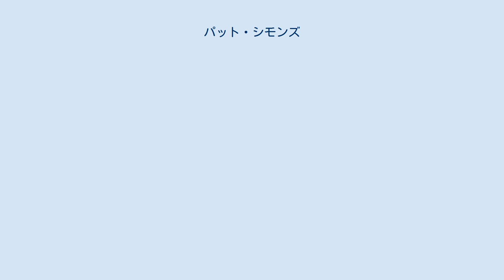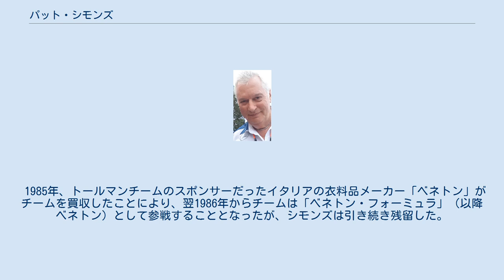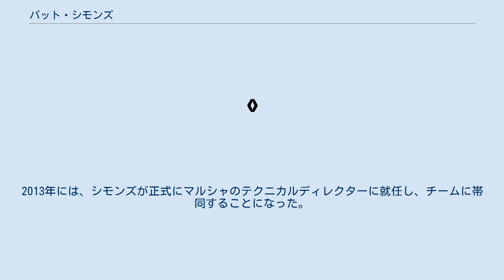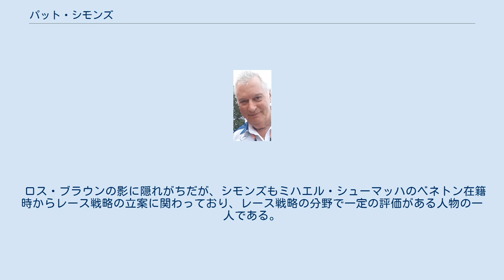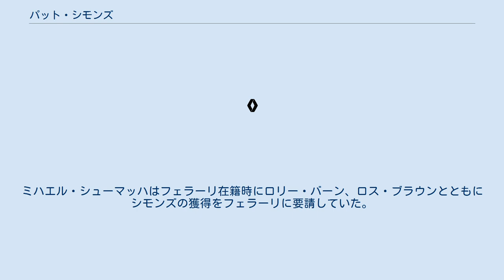パット・シモンズ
パット・シモンズ（Patrick "Pat" Bruce Reith Symonds, 1953年6月11日 - ）は、イングランド出身の自動車技術者、モータースポーツ解説者。
 1980年代から2010年代にかけてF1チーム技術部門の要職を歴任し、若手時代のアイルトン・セナ、ミハエル・シューマッハ、フェルナンド・アロンソら一流ドライバーの飛躍に貢献した。
近年は、解説やF1委員会の役職も務める。
 フォード社の見習いとして自動車業界でのキャリアを始め、後にクランフィールド工科大学で自動車工学を学び、1976年に修士号を取得し卒業。
 卒業と同時にホークレーシングに加入し、チーフデザイナーとしてフォーミュラ・フォードの設計に携わり、2年後の1978年にはやはりチーフデザイナーとしてロイヤルレーシングに移籍。
ここでロリー・バーンと知己を得た。
 当初、バーンとともにロイヤル社でフォーミュラ・フォードの設計に関わったが、1979年にバーンがF2カー設計のためトールマンチームから誘われると、バーンが引き上げる形でシモンズもトールマンでの職を得た。
 1980年のヨーロッパF2選手権において、トールマンとハートの組み合わせは戦闘力を発揮し、ドライバーのブライアン・ヘントンとデレック・ワーウィックは全12戦中4戦で優勝し、この二人が欠場した最終戦を除いて全てのレースでどちらかが表彰台に立ち、ヘントンはチャンピオンを獲得した。
シモンズは、この年は研究開発部門のスタッフとして関与した。
 この活躍を引っさげ、1981年にトールマンはF1にステップアップし、シモンズは、その年ステファン・ヨハンソンを擁していたトールマンのF2での開発を継続するとともに、F1でも研究開発、この年はとりわけ空力部門で関与し、風洞プログラムなどを手がけた。
 翌1982年以降は、フルタイムでF1に関わるようになり、1982年にテオ・ファビとワーウィック、翌1983年にはブルーノ・ジャコメリ、1984年にはその年デビューの新人アイルトン・セナのレースエンジニアとして任にあたった。
 1985年、トールマンチームのスポンサーだったイタリアの衣料品メーカー「ベネトン」がチームを買収したことにより、翌1986年からチームは「ベネトン・フォーミュラ」（以降ベネトン）として参戦することとなったが、シモンズは引き続き残留した。
 1991年にジョン・バーナードをテクニカルディレクターに迎えることをチームが決めると、シモンズはチームを離脱し、バーンとともにエイドリアン・レイナードと契約し、エンジニアリングディレクターとしてレイナードのF1参戦計画に携わった。
このレイナードによる参戦計画は結果として失敗に終わり、また、時期を同じくして、バーナードがフラビオ・ブリアトーレによって更迭されたこともあって、シモンズはバーンとともに早々にベネトンに復帰した。
 ベネトンに復帰したシモンズは、研究開発部門に戻りチーフとして統括するとともに、ミハエル・シューマッハのレースエンジニアも務め、1994年と1995年のシューマッハのドライバーズタイトル獲得に貢献した。
翌1996年にシューマッハはフェラーリへと移籍していき、その後を追う形で、長年を共にしてきたロリー・バーンがベネトンを去っていったが、シモンズはその後もベネトンに残り、バーン同様にチームを去ったロス・ブラウンの後を受けて、同年11月にテクニカルディレクターに就任した。
 2001年に、新たにチームに加入したマイク・ガスコインにテクニカルディレクターの座を譲って以後、自らはエンジニアリングディレクターとなり、2002年以降はエグゼクティブエンジニアリングディレクターの称号を帯びるようになった。
 私事としては、この間、2002年にオックスフォード・ブルックス大学から博士号を授与されている。
 クラッシュゲート 1996年以降、ベネトンのチーム代表はたびたび変わり、2002年にはチームがベネトンからルノーに変わるなど、チーム体制の変化が続いたが、シモンズは一貫して同チームに留まり続けた。
シモンズはトールマン時代の1980年にチームに加入して以降、一時的にレイナードに所属した期間はあるものの、同じチームに30年近く留まり続けたことになる。
しかし、2009年半ばを過...